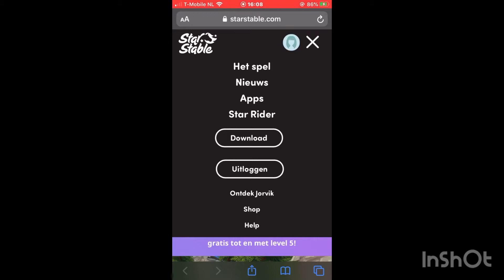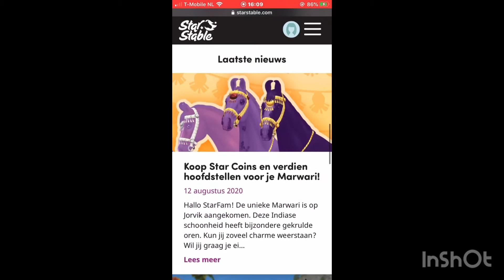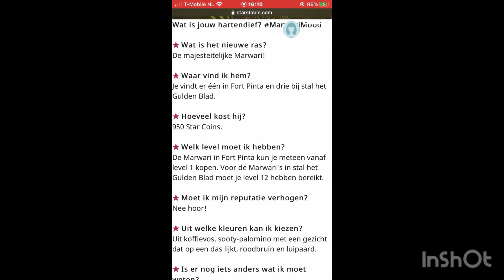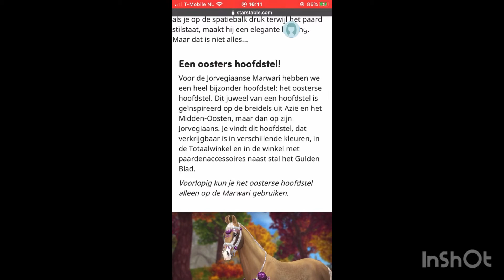Starstable update 4~ Nieuwe paarden & halsters🥰🐴